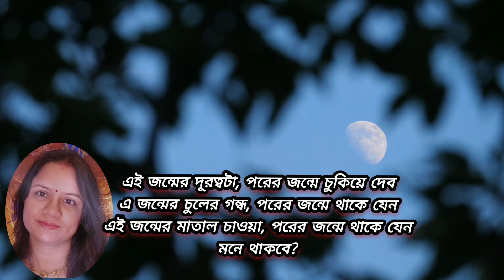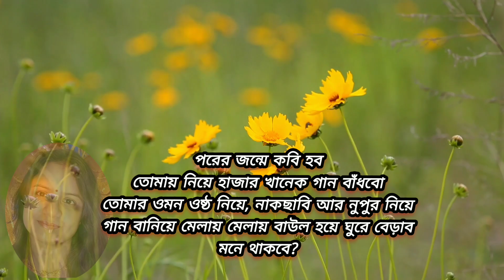premer kobitaপ্রেমের কবিতা | ভালবাসার কবিতা | bangla kobita | কবিতা_আবৃত্তি | মনে থাকবে কবিতা